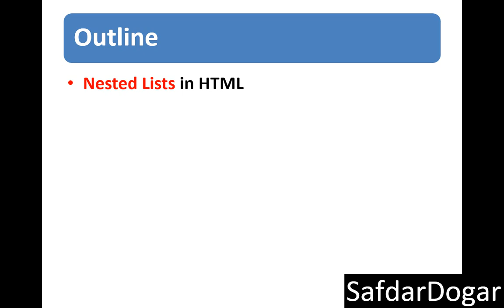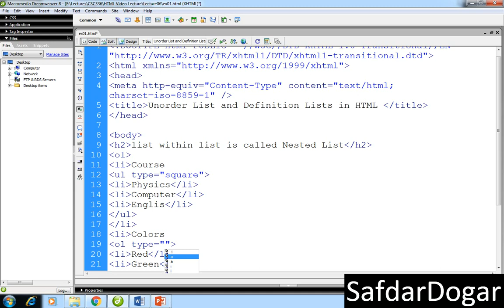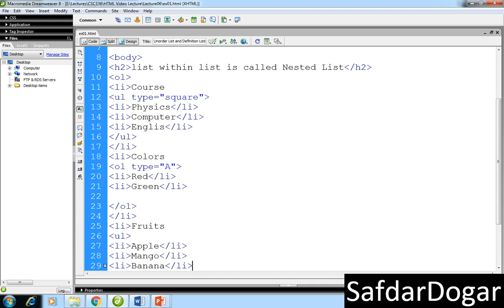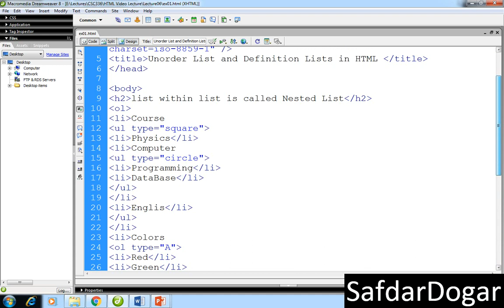Nested Lists in HTML | HTML Tutorial for Beginners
Learn Nested Lists in HTML